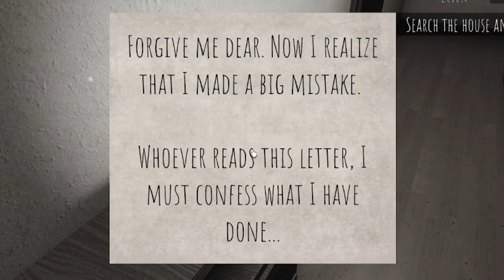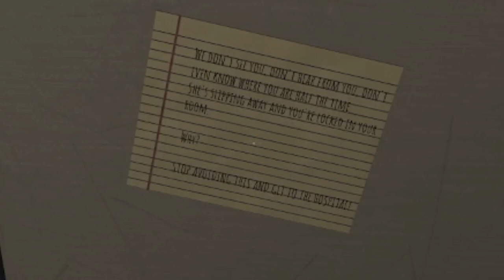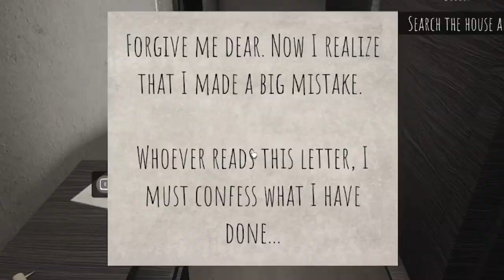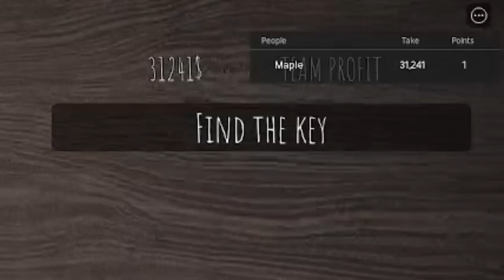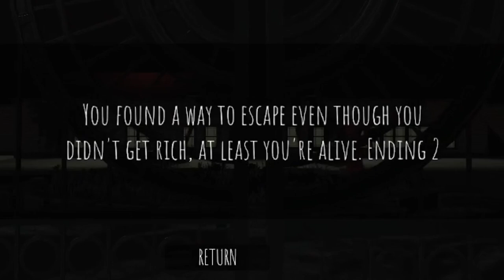It Won't Stop DANCING! - The Dollhouse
This is "The Dollhouse," a Roblox horror game where if you turn your back for even a moment...?

Editor: @LifesASkit